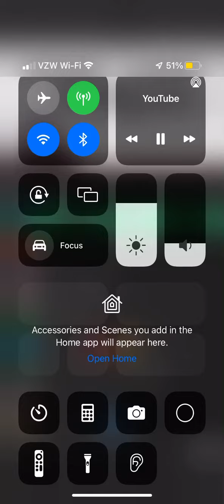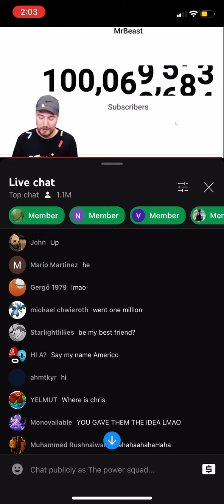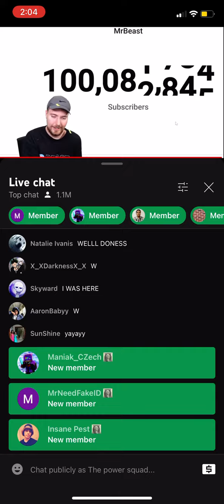Mrbeast hitting 100millon subs